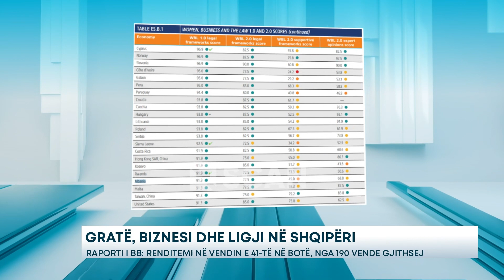Gratë, biznesi dhe ligji në Shqipëri – Raporti i BB: Renditemi në vendin e 41-të nga 190 vende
“Banka Botërore” ka publikuar së fundmi raportin “Gratë, Biznesi dhe Ligji” për vitin 2024. Ky raport është i pesti në seri dhe mat ligjet e rregulloret që ndikojnë në mundësitë ekonomike të grave në vende të ndryshme të botës. Raporti paraqet tetë tregues të strukturuar rreth ndërveprimeve të grave me ligjin të cilat janë: siguria, vendi i punës, paga, martesa, prindërimi, sipërmarrja, dallimet gjinore në pronë dhe në trashëgimi, si dhe pensionet. Mes sfidave të vazhdueshme të zhvillimit të grave identifikohen pengesa të shumta.

Për këtë arsye, qeveritë mund ta përdorin këtë raport për të identifikuar barrierat për suksesin e grave, heqjen e tyre dhe nxitjen e përfshirjes ekonomike si dhe inkurajimin e ligjeve të cilat nuk janë diskriminuese. Në këtë raport përfshihet dhe vendi ynë, i cili është vlerësuar me 91.3 pikë në indeksin e përgjithshëm, nga 100 pikë në total dhe është renditur në vend të 41 mes 190 vendeve.

Krahasuar me vendet e rajonit, Shqipëria renditet e treta. Në vend të parë me më shumë pikë është vlerësuar Serbia, me 93.8, ndjekur nga Kosova me 91.9 pikë. Vendi ynë ka lënë pas Maqedoninë e Veriut, Malin e Zi dhe Bosnje Hercegovinën, të cilat janë vlerësuar me nga 85 pikë secila.